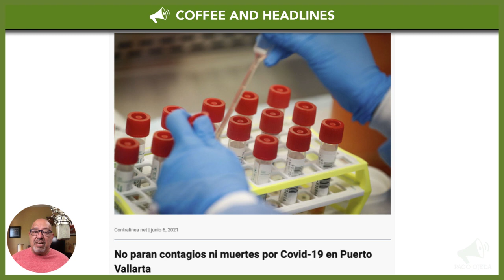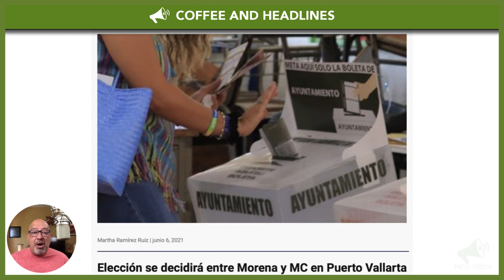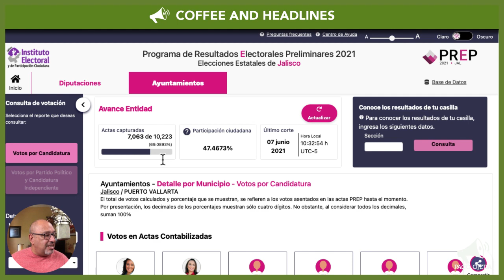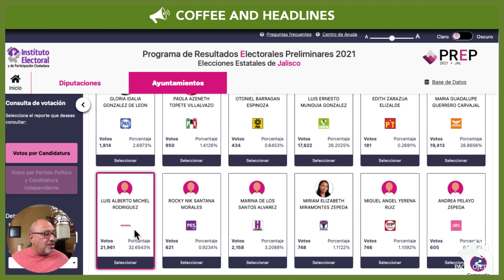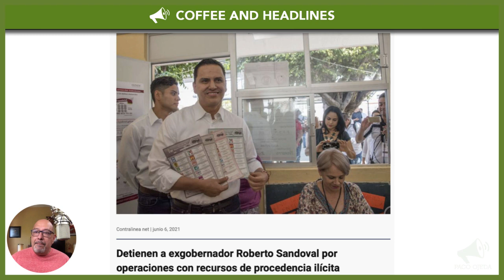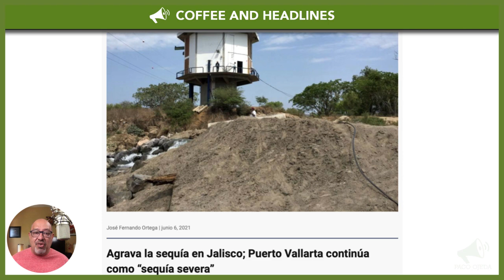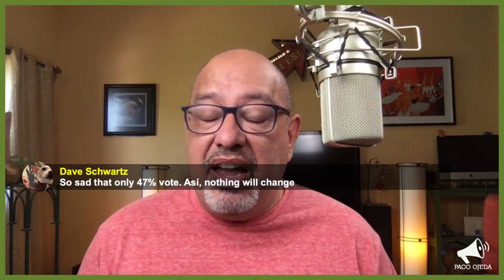Puerto Vallarta Coffee & Headlines • June 7, 2021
Covid-19 vaccination for folks in their forties begins tomorrow, and we have all the details. Elections come to an end, and we look at early results. Nayarit ex-governor is finally caught. The drought is getting worse. LIVE at 10:30 am.

Welcome to Coffee & Headlines! Coffee & Headlines is a community-sponsored project produced by Paco Ojeda for Puerto Vallarta English-speaking locals. Did you enjoy the broadcast? Did you learn something new and useful? Please consider supporting Coffee & Headlines by buying us a coffee or becoming an ongoing member

From today’s broadcast:

HEADLINES